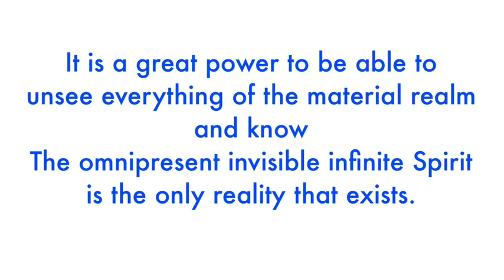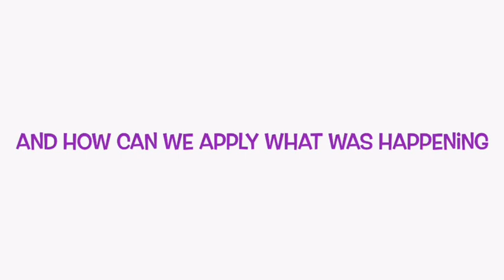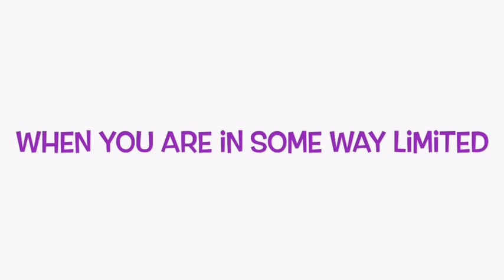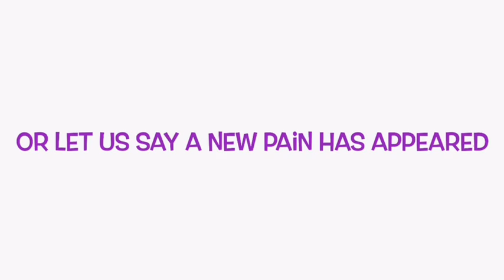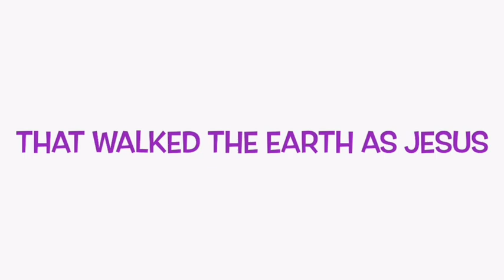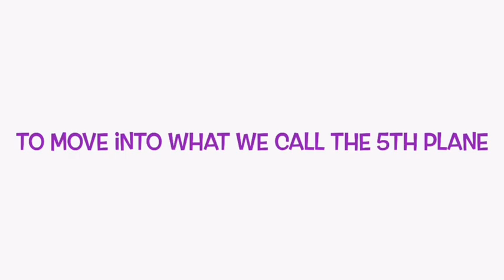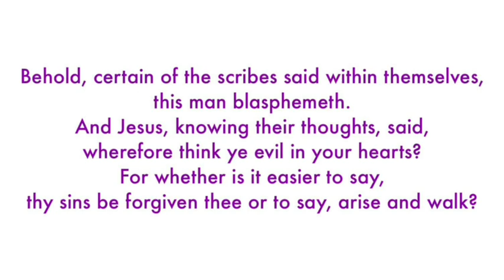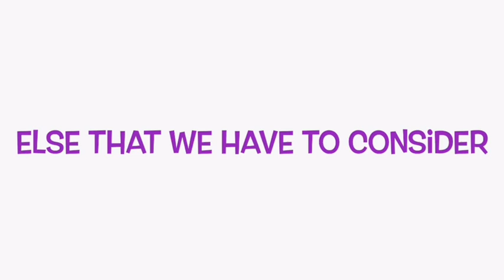#11 Special Seven 6A Christ Consciousness, Solidifying Our Foundation- Herb Fitch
This verse was brought to mind while working on this talk:
1Corinthians 8:2 If any man thinks he knows anything, he knows nothing yet as he ought to know.
And also, it’s not what goes into the mouth but what comes out of it that condemns a man. Out of the heart (consciousness) the mouth speaks.

The hard sayings in this talk cut deep, but they must in order to release our bondage.

We must sell everything to cross over the Jordan.